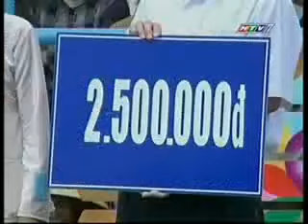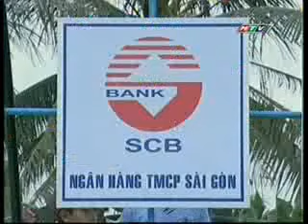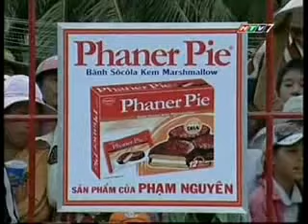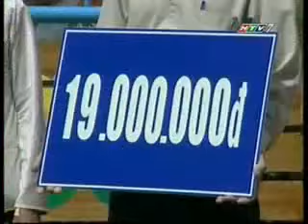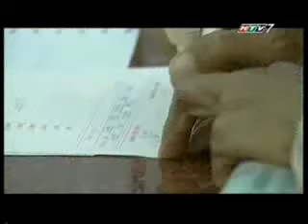(HTV7) Trích đoạn Vượt lên chính mình (xx/11?/2008)